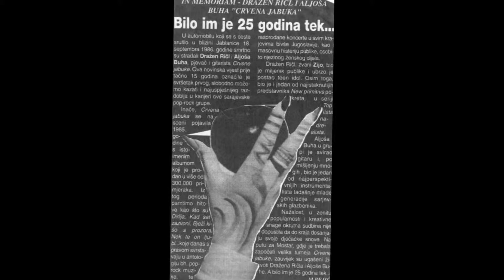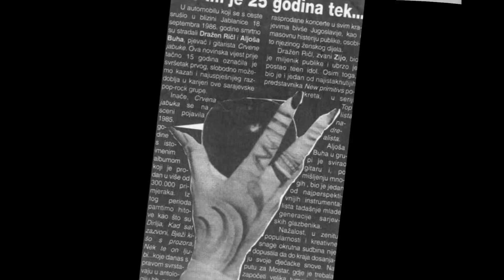Crvena jabuka - Tugo nesrećo (Demo)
Datum - avgust, 1986. godina

Muzika i tekst - D. Ričl